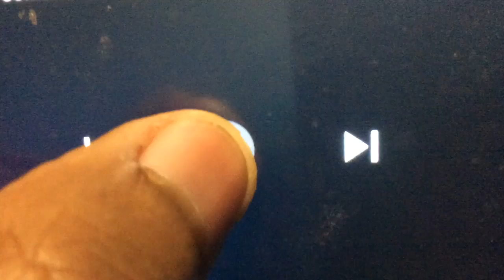Universal Pictures and Illumination Entertainment Logo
Universal Studios Hollywood Despicable Me Minion Mayhem 3D Ride